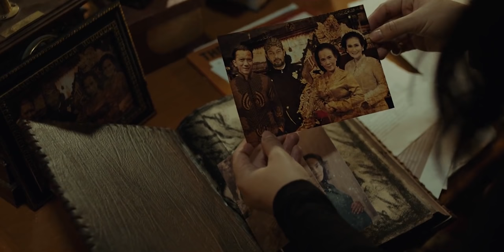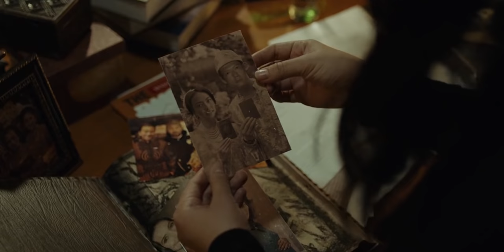TEMBANG LINGSIR (2019) Explained In Hindi | Lingsir Wengi Ritual | Bhayanak Indonesian Horror Movie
Tembang Lingsir Summary :
Mala always deals with Tembang Lingsir, a song taught by her mother from her childhood. After a mysterious fire incident that killed her mother, Mala lost her voice. Then, Mala lives in her uncle's house, Gatot, and his wife Gladys with their two children, Daisy and his younger brother, Ronald. At the house, Mbok Rahma also takes care of their needs. Daisy is disturbed by Mala's presence, while Ronald is happy. Since Mala's arrival, the atmosphere of the house is no longer the same. Many strange events appear. Mbok Rahma accuses Mala of causing all this chaos. Mala feels that there is a big secret in this house that make all the terror appear. Especially when she discovers that she has a twin sister she has never known before.

Video Edit : Vaibhav
Audio Edit : Payal
Script : Aman

1. Dreed by kevin mcleod